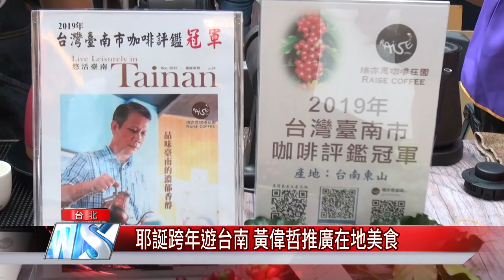跨年 行程|耶誕跨年遊台南黃偉哲推廣在地美食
台南道地小吃不容錯過立馬手刀前往

年底活動爆發，耶誕跨年即將來臨，台南市長黃偉哲來到台北宣傳適合各年齡層的整月活動，包括嘉年華、演唱會，還有聞名小吃，閻奕格、婁峻碩、文慧如也參加表演，邀民眾到台南玩。